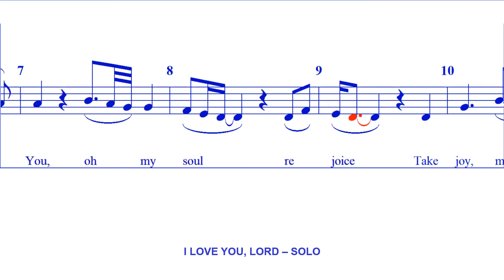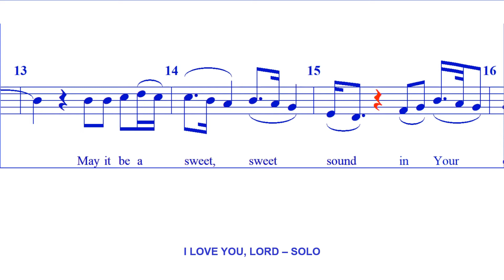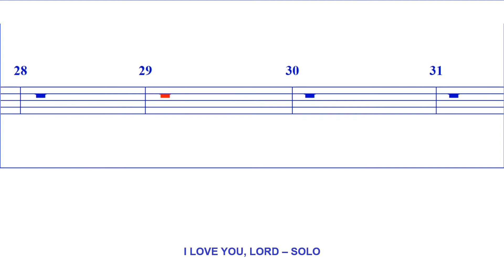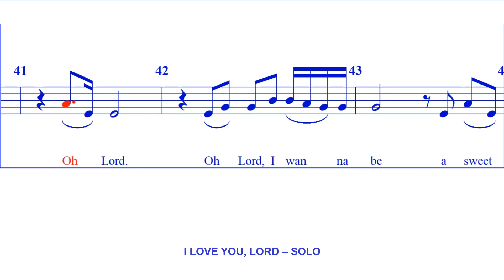I Love You Lord - SOLO (Maranatha)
Words and Music by Laurie Klein
Arranged for Maranatha Acapella Praise Album